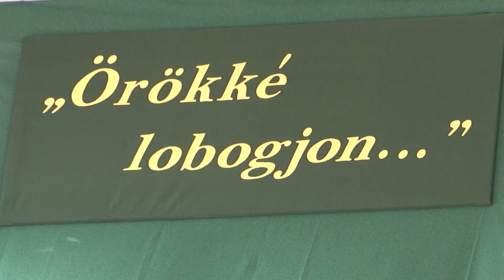Horváth Richárd beszéde - 2017. március 15.